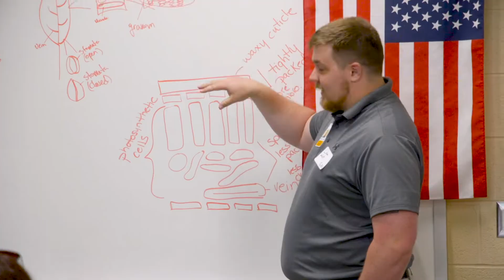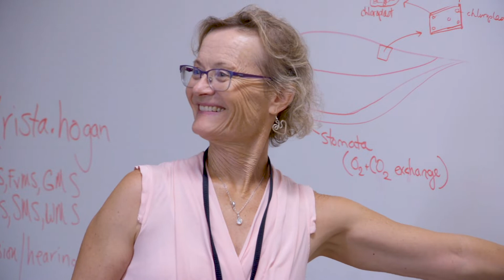2019 New Teacher Induction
Williamson County Schools welcomed approximately 400 new educators to the district for the 2019 New Teacher Induction.